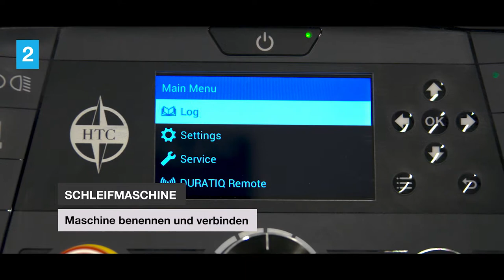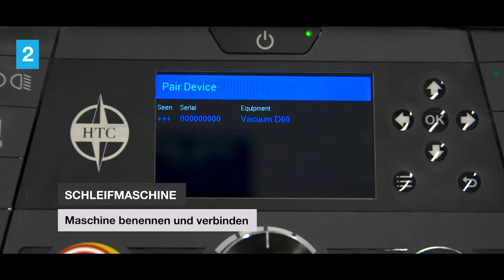HOW TO | HTC präsentiert - Verbinden von Schleifmaschine und Staubabscheider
In diesem Video wird erläutert, wie Sie Ihre HTC DURATIQ-Bodenschleifmaschine und Ihren HTC D60-Staubabscheider verbinden.